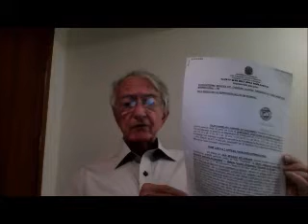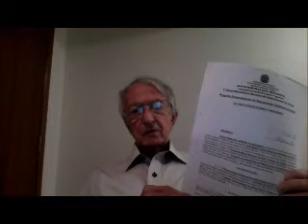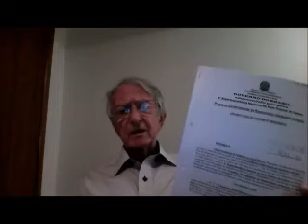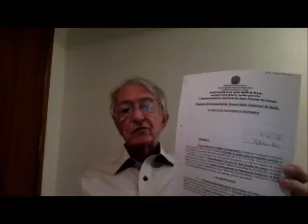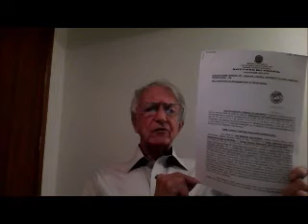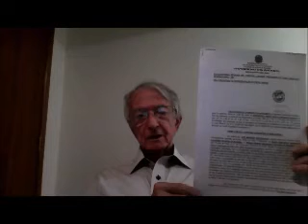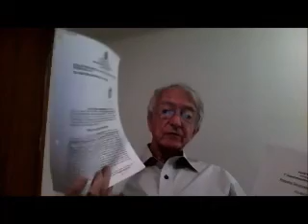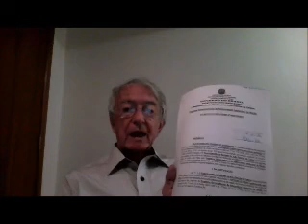VÍDEO 40 - 25.jul.2019 - INFORMAÇÕES ATUALIZADAS - DIAS FINAIS: DAS BRIGADAS CIBERNÉTICAS!